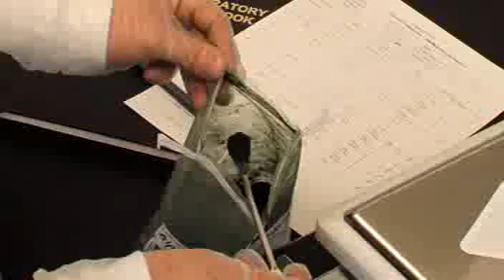afamind de NewEarth, así lo hacen